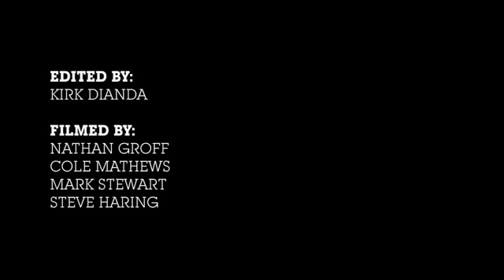Nyjah Huston X Games Real Street 2012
xgames